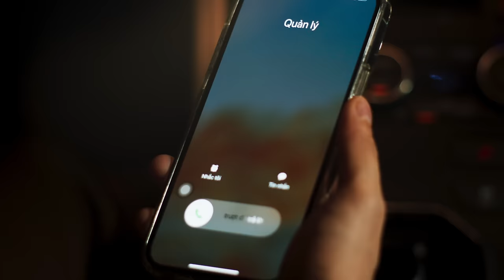CÔ ĐƠN ĐÃ QUÁ BÌNH THƯỜNG - MIU LÊ | (Official MV) ft. OnlyC Pro.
CÔ ĐƠN ĐÃ QUÁ BÌNH THƯỜNG - MIU LÊ | OFFICIAL MUSIC VIDEO
Ca sĩ: Miu Lê
Lyrics:
Cách tốt nhất thấy hết cô đơn, nên đi đâu xa xa một chút
Dẫu có đến bất cứ nơi đâu, nhưng tâm sự cứ hoài tìm đến.
Nếu sáng mắt biết đúng hay sai, con tim tôi không yêu lần nữa
Bao năm qua trôi phí được gì?
Vết thương lòng này sao quên đi?

Ngày xưa thích là muốn gặp anh, thích là đi tìm anh, thích là đi cùng nhau chốn không bận tâm đời
Bây giờ không còn nhau xa cách như hai người lạ
Thời gian ơi xin hãy mang đi giùm tôi

Chorus:
Cảm giác có những nỗi đau đang đợi
Cảm giác cứ như con tàu xa khơi
Cảm giác lênh đênh suốt bao năm dài
Mà sao không một ai, một ai cùng tôi ở lại?

Cảm giác cô đơn đã quá bình thường
Cảm giác chán yêu mới là đau thương
Cảm giác bao năm vẫn không bến bờ
Dù cho bao người thương
Cô đơn đã quá bình thường

✉ Gmail:
Xin Cảm Ơn !!!
 © Bản Quyền thuộc về Miu Lê Official
 © Copyright by Miu Lê Official ☞ Do not Reup